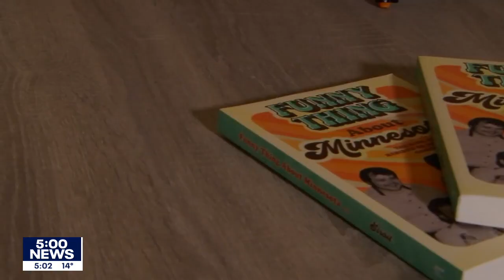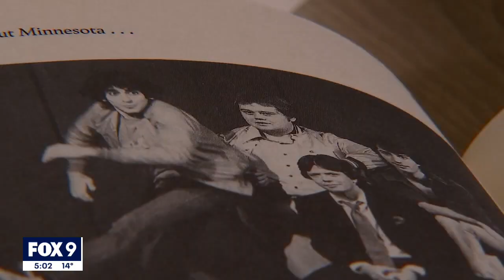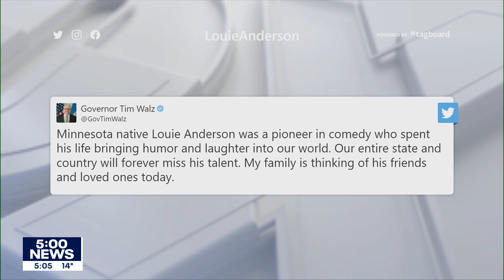Remembering Louie Anderson: St. Paul native and comedian dies at 68 | FOX 9 KMSP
St. Paul native Louie Anderson, known as an actor and comedian who starred in 'Baskets' and as the 'Family Feud' host, has died at age 68.